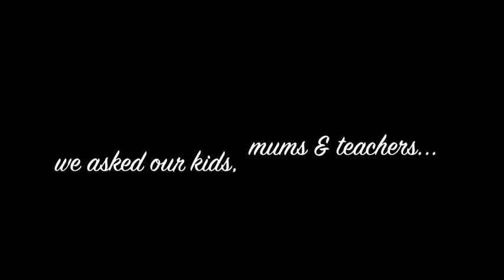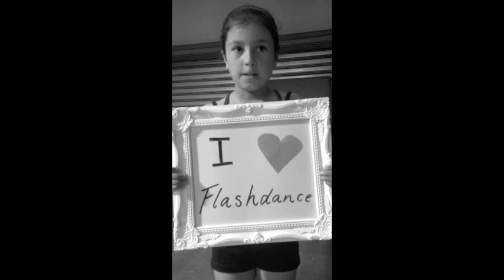LOVE @ FDPA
Why we love FlashDance...